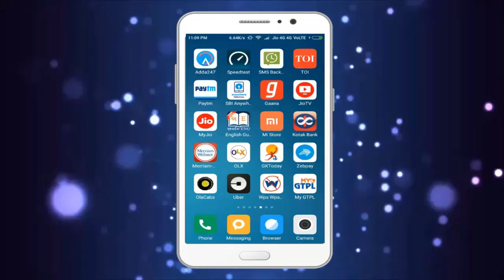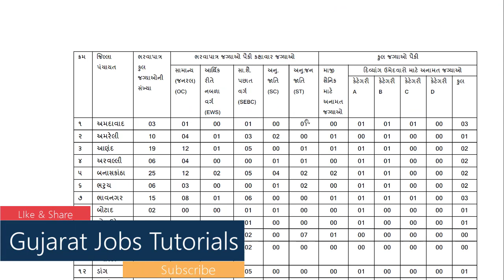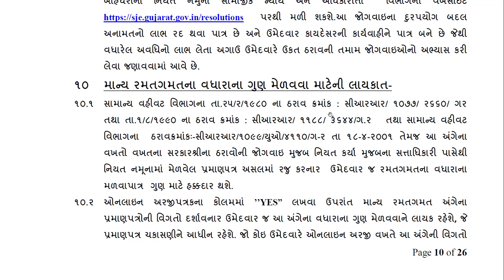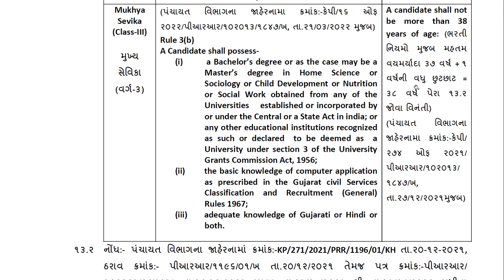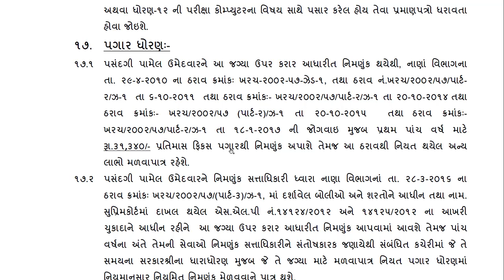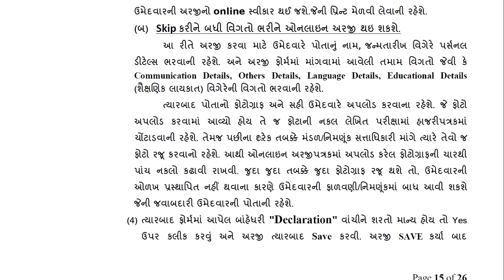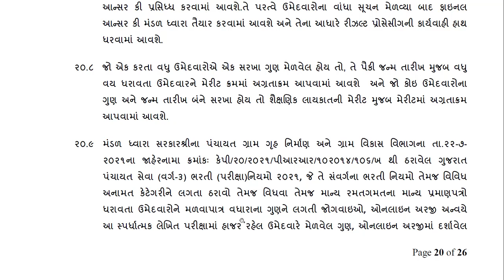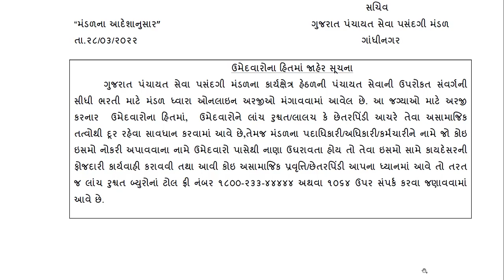Mukhya Sevika Bharti 2022 | GPSSB | Mukhya Sevika Notification 2022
Gujarat Panchayat Seva Selection Board (GPSSB) Recruitment 2018 | Mukhya Sevika Notification 2022

GPSSB Mukhya Sevika Recruitment 2022 Apply for 225 Post,
gaun seva pasandgi mandal exam date,
ગુજરાત ગૌણ સેવા પસંદગી મંડળ,
gpssb upcoming recruitment 2022,
gpssb last date,,

👉 મુખ્ય સેવિકા ની પરીક્ષા માટે ખુબ જ મહત્વ ના MCQ [GPSSB]

👉 મુખ્ય સેવિકા ની પરીક્ષા ને લગતી કામગીરી અને ફરજ પાલન ની માહિતી આપતા મહત્વ ના પ્રશ્નો

👉 મુખ્ય સેવિકા ની પરીક્ષા ને લગતી કામગીરી અને ફરજ પાલન ની માહિતી આપતા મહત્વ ના પ્રશ્નો ભાગ ૧

👉 મુખ્ય સેવિકા ની પરીક્ષા ને લગતી કામગીરી અને ફરજ પાલન ની માહિતી આપતા  મહત્વ ના પ્રશ્નો ભાગ ૨

👉 મુખ્ય સેવિકા ની પરીક્ષા ને લગતી કામગીરી અને ફરજ પાલન ની માહિતી ની યોજનાઓ વિષે વિસ્તૃત માહિતી

👉 ઘડિયાળ ના બધા વિડીઓ જોવાનું ચૂકશો નહિ,